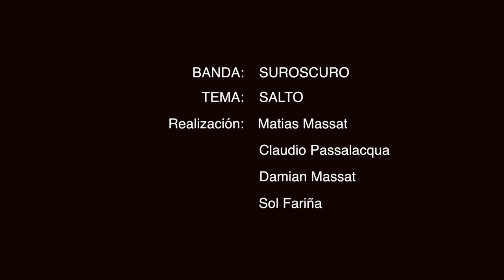SurOscuro- Salto (video oficial)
Primer video oficial del tema Salto incluído en el primer disco de SurOscuro, filmado a fin del 2015
SurOscuro es: Foca Jones en voces, Marcos Avila en guitarras, Nico Corbelle en guitarras, Guillermo Moschen en bajo y Christian Pontoriero en batería

Realización: Matías Massat, Claudio Passalacqua, Damian Massat y Sol Fariña.